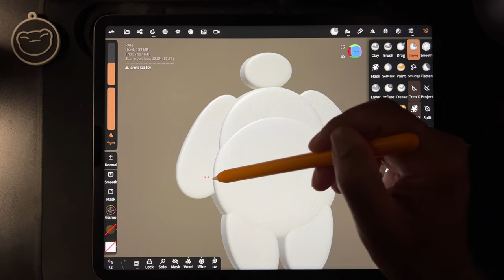Nomad Sculpt FREE Tutorial Time-Lapse: Baby Babymax